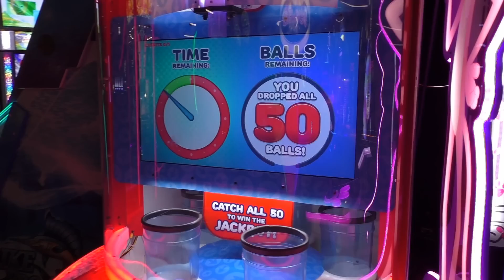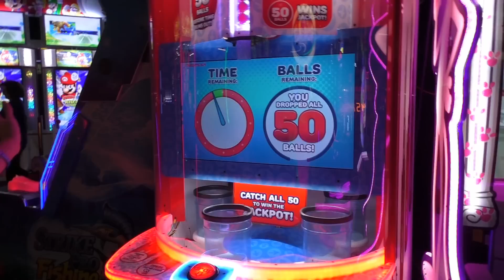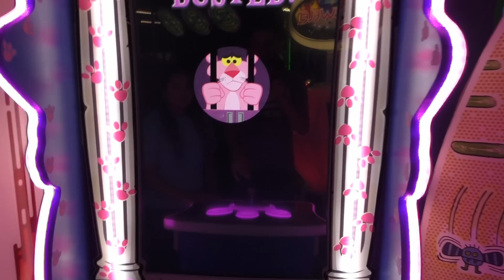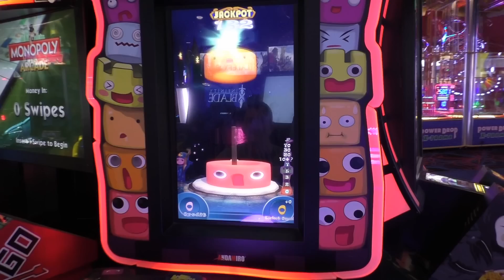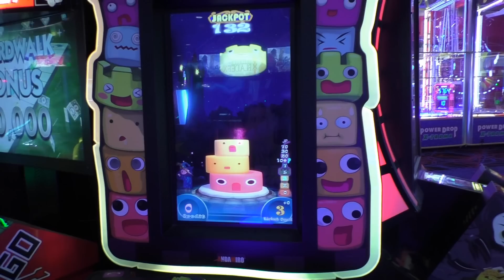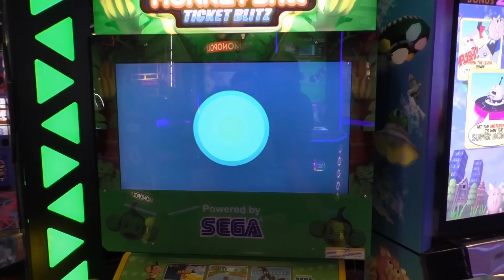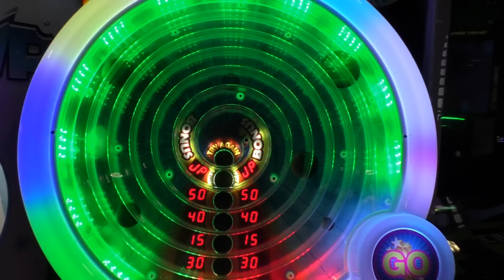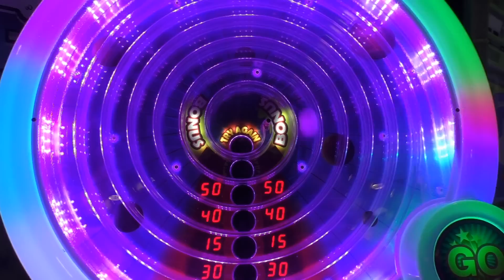Can We Win It? - Cherry Blossom Tree!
Who is ready for another "Can We Win it?" This time we are going to try and win a Pre-Lit Cherry Blossom Tree ! We will have 50(~$12) credits to use!

In this series, we will only have a limited amount of credits/money to spend in our attempt to score an awesome prize. If we can reach the ticket amount that we need, we will get the prize. Otherwise, we will leave empty handed.